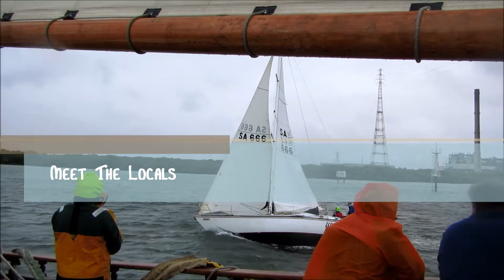STV One and All Day Sails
Tallship Sailing and adventure!